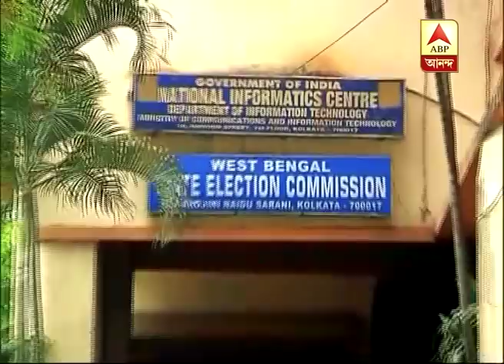Panchayat Polls: EC letter to state Police DG, IG on election-security